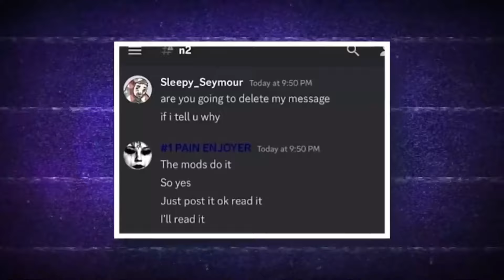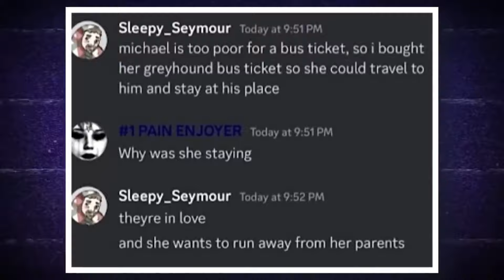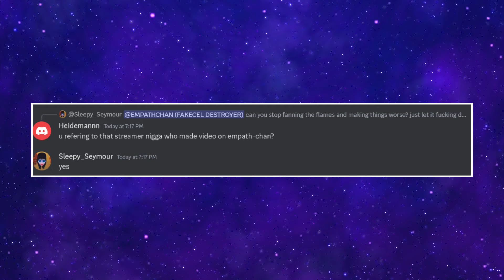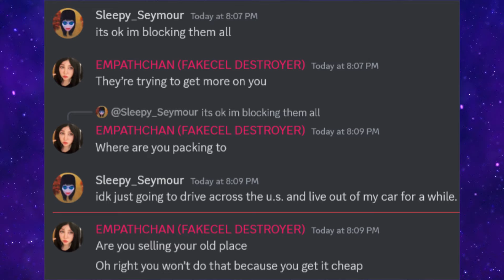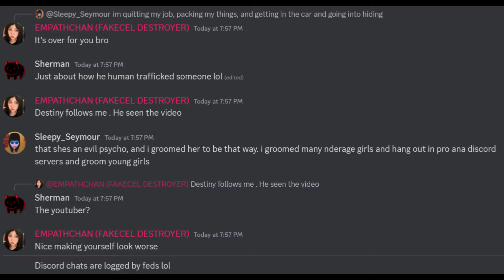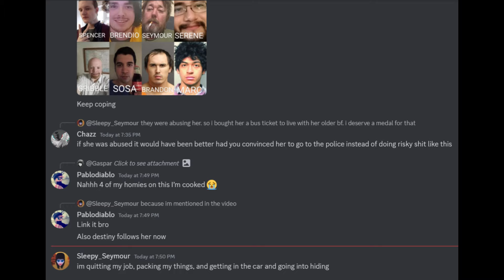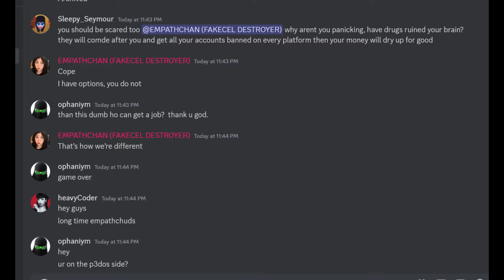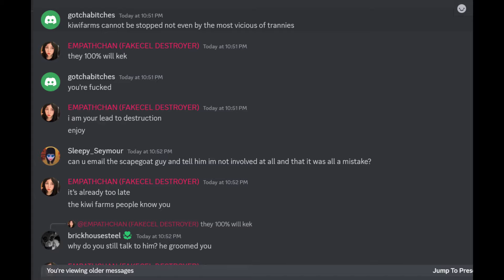Did sleepy_seymour turn EmpathChan into a monster?